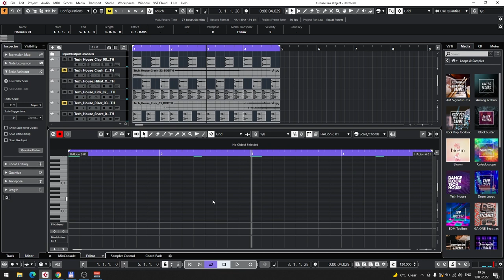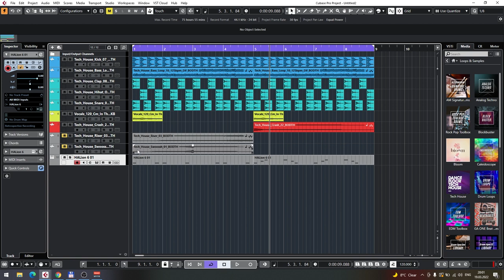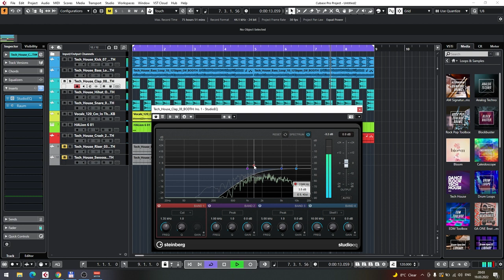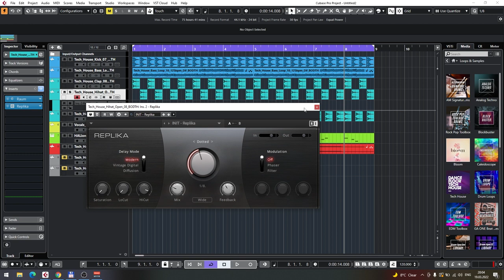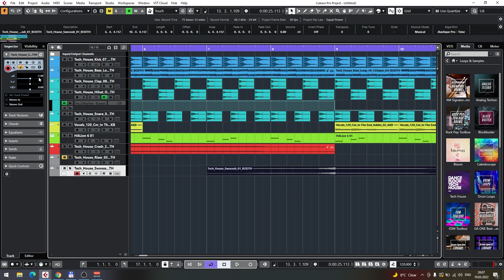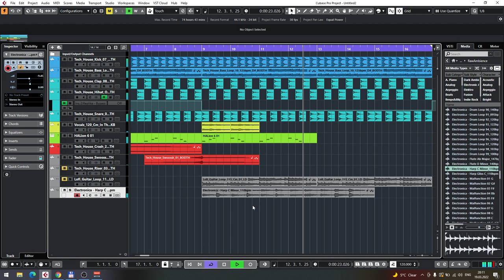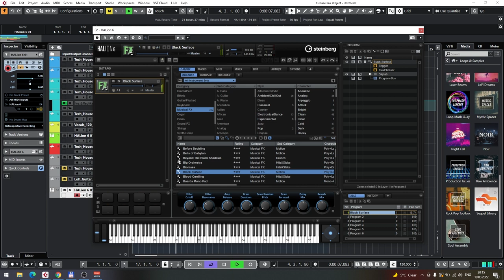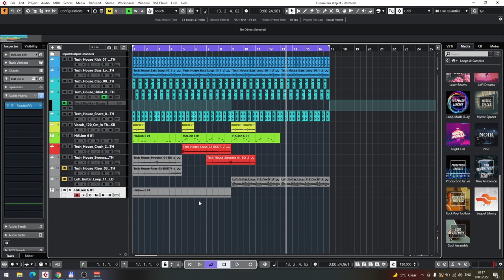Cubase 11 - Din nimic -- cream o Piesa House (Part 2)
Salutare !

Aici si partea 2 din seria ,,Din nimic -- cream o Piesa,, - sigur iese ceva bun si   sper ca sa va placa !!

Ne distram, comunicam, si experimentam ideei si concepte de piese noi.

Stiu ca de multe ori pare foarte greu sa produi si sa scoti o piesa buna- nervii, nemultumirea si frustrarea sunt cele mai mari impedimente ale noastre. Totusi, daca exersezi si perseverezi fara sa te temi de judeecata celorlalti, esti in locul potrivit. Aici esti binevenit cu noi idei, proiecte personale si orice curozitate din domeniul muzical.

Poti sa postezi chiar proiectul tau! :)